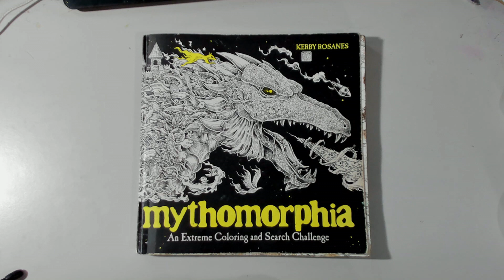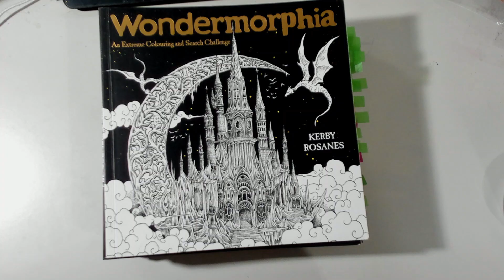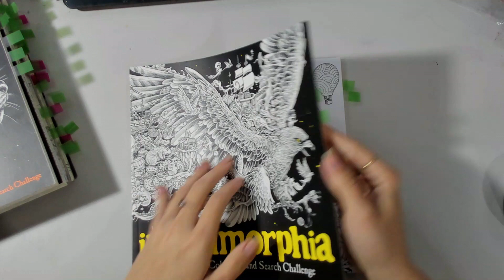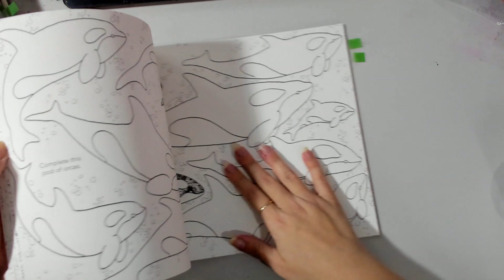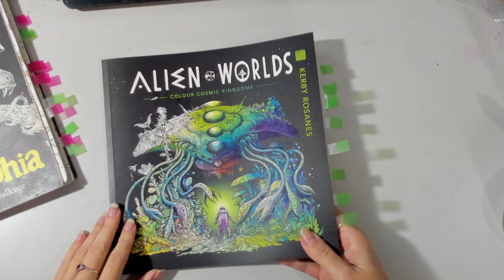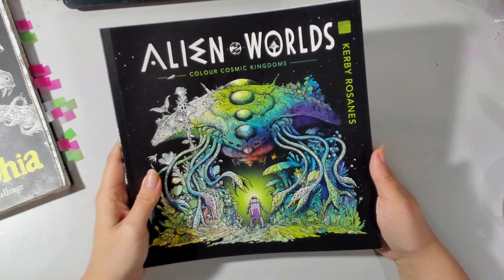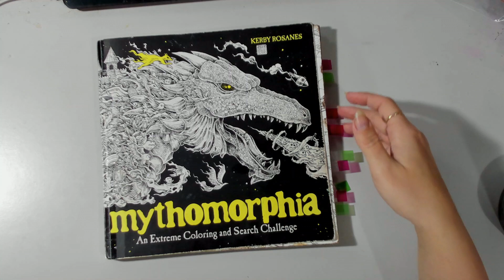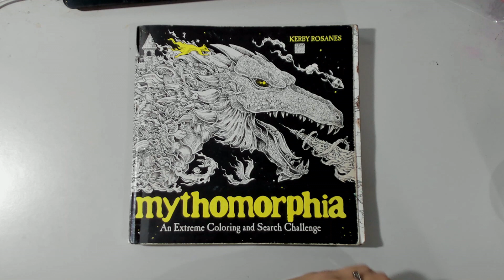mythomorphiamarchmaddess23 wrap up - Your submissions and APRIL hashtag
Thank you to all the amazing participants who took part in my first ever hashtag. It was a truly special experience, and now we are gonna do it again with the new hashtag kerbysfungifunapril23 for April!

This time, the theme is mushrooms and fungi. So in ANY Kerby Rosanes book, complete a spread that has a mushroom/fungus. It can be the focus of the page, or it can just be hidden on the page.

Once complete, tag me on instagram @amiewardart and use the hashtag kerbysfungifunapril23 so that I can see it.
At the end of the month I will make another video showing all the lovely completed pages! I can't wait to see what you colour!!!

If you want to see the pages I completed in March for the hashtag, please watch this video